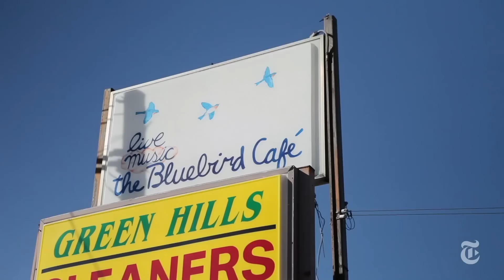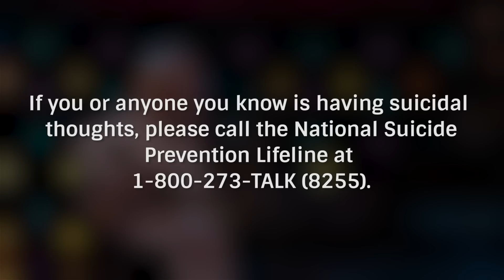Tragic Details About Dolly Parton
It’s impossible to imagine country music without Dolly Parton. Although her record label clearly didn’t know what to do with her when she first began singing, Parton has carved out a wildly successful career for herself for more than fifty years, and she’s become famous for everything from music and acting to activism and even a theme park.

However, her life has not always been an easy one, from her extremely poor upbringing in Tennessee to the deaths of friends and family members that she was close to. Let’s take a look at some tragic details about the life of Dolly Parton.

The bad old days | 0:00
Bluegrass to bubblegum | 1:20
Rejection and success | 2:22
Breaking up | 3:11
Mother to many | 4:17
Dumb blonde | 5:14
Targeted by the KKK | 6:25
Month of mourning | 7:15
Rollercoaster ride | 7:55
Her darkest hour | 8:56